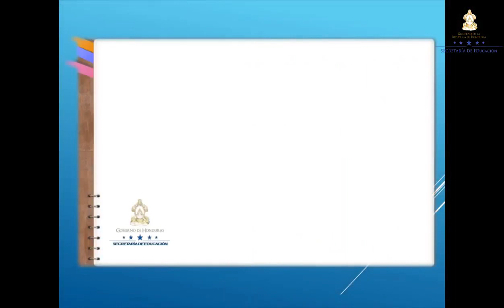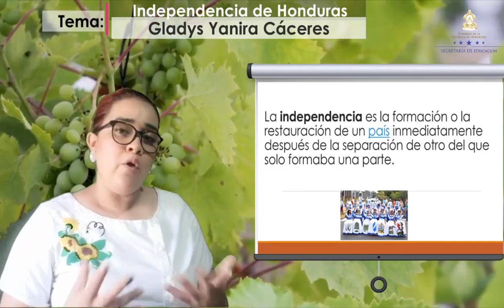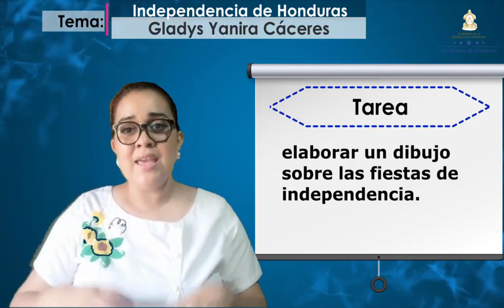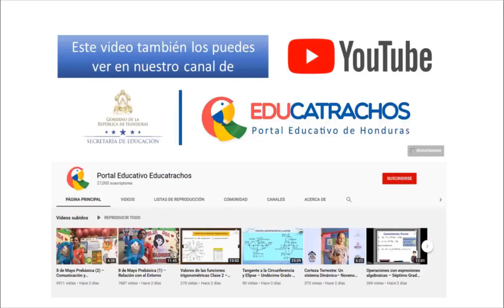Independencia de Honduras clase 2 – Primer Grado – Ciencias Sociales